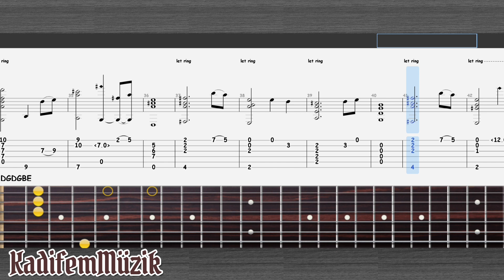Minecraft Main Theme Easy Fingerstyle Guitar Tutorial Tabs